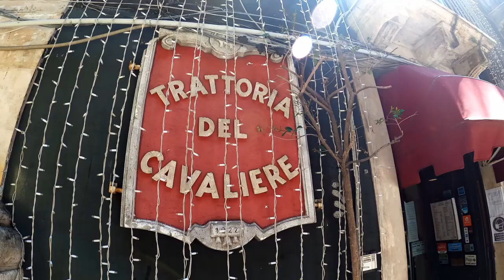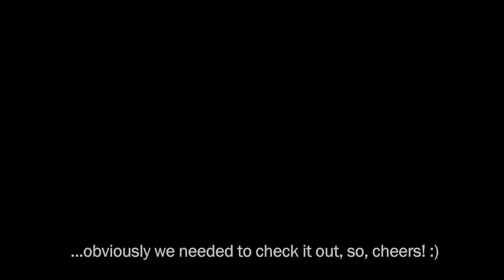2 DAYS in CATANIA | SICILY in 50h?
Here is my Vlog from SICILY - CATANIA  😊🌞

Built into the foothills of Mount Etna, Catania is Sicily’s second-largest city with a population of almost 300, 000... It lies on the Ionian Sea, under the shadow of Mount Etna, or A Muntagna as the locals refer to it.

But when it comes to tourism, it’s often overshadowed by more famous spots like Taormina or Syracuse. Catania has a reputation for being a bit chaotic, old school city... But that’s all part of its charm, with beautiful buildings around every corner – whether that’s a Baroque cathedral, Rococo palace or Medieval castle.

WHAT ARE THE MUST-VISIT ATTRACTIONS IN CATANIA?

* Roman-Greek amphitheater
* Ursino castle - UNESCO World Heritage Site
* Catania cathedral (Duomo di Catania/ Saint Agatha's cathedral)
* Piazza Duomo (Fountain of the Elephant- lava elephant fountain carrying an obelisk) - UNESCO World Heritage Site
* Flea market
* Old town
* Palazzo Biscari
* Bellini Garden
* "La Playa" - Beach of Catania
* Fish market, La Pescheria
EAT, DRINK AND APERITIVO , REPEAT! :)
* Teatro Massimo Bellini is a great cocktail bar! :))

My Vlog series will consist of traveling, sports, food, and DIY!
I believe that I am a quite diversified character and so is my life! :)

I will take you on different journeys in and out of your comfort zone!

From experiencing incredible nature, cities, new people, sports, and food to the exploration of some controversial topics along the way.

FILM AND EDIT BY // Srna Stajic

GEAR // Go Pro Hero 8 Black

EDITING SOFTWARE // DaVinciResolve 18